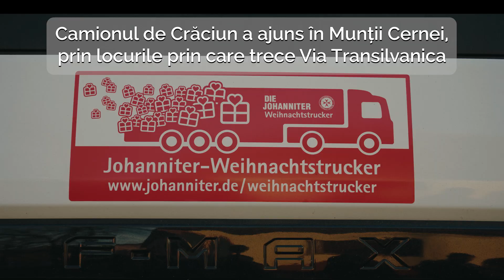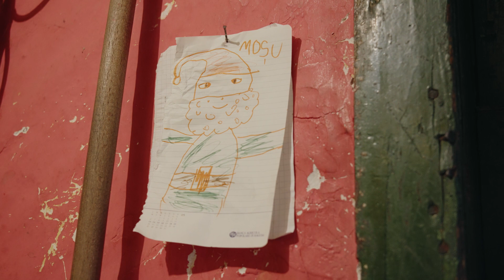Camionul De Craciun 2022